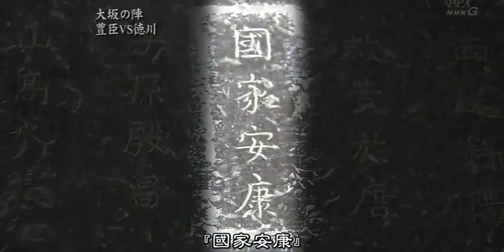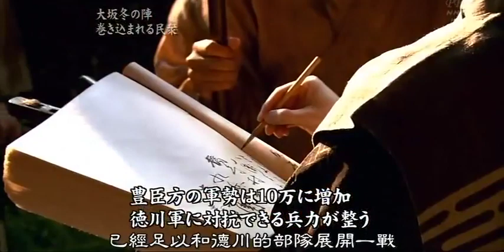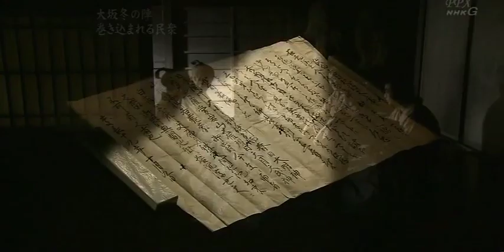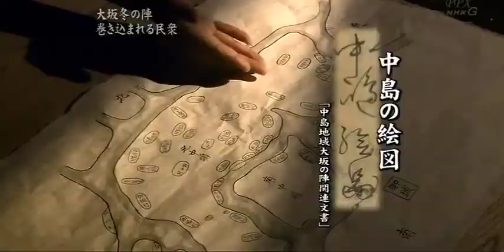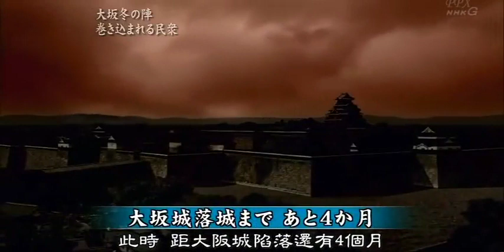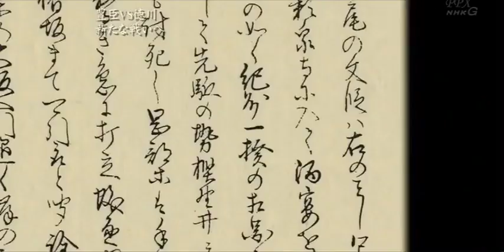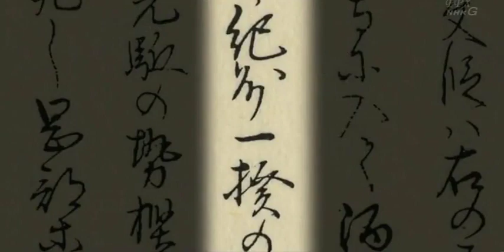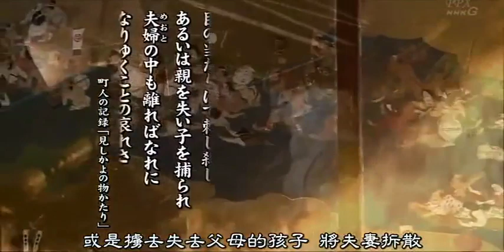歷史轉動時刻 4-1 大坂夏之陣